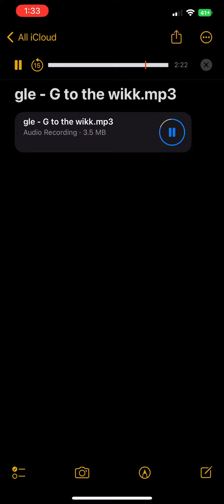July 21, 2023